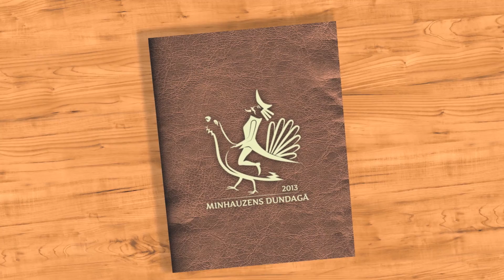Mednieku festivāls Minhauzens 2013 Dundagā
No 2. augusta, līdz 4.augustam Dundagā risinājās mednieku festivāls "Minhauzens 2013", uz kuru, kā ierasts, pulcējā mednieki un līdzjutēji no visas Latvijas.